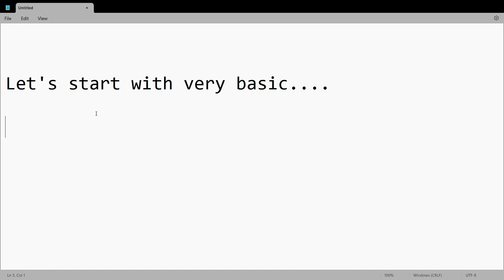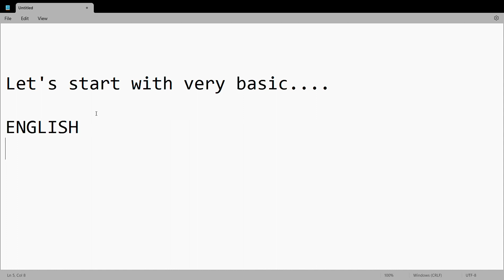Let's start with very Basic...